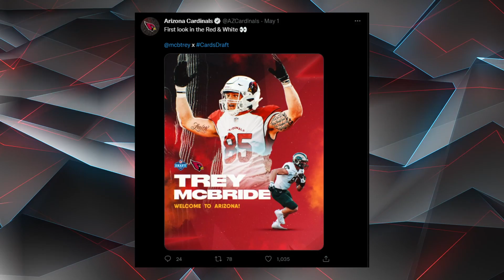Cardinals Rookie CB Christian Matthew REFLECTS On NFL Path..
Welcome back to NFL Zone, today on the channel we are going to talk about Cardinals rookie CB Christian Matthew reflecting on path to the NFL after nearly quitting football + other related news. As Christian Matthew entered the Arizona Cardinals' facility for the first time during rookie minicamp Friday, he took some time to think back on the path he took to get to this point, and the decision he almost made to leave football behind.

"I had to take a moment," the cornerback said Friday, via the team's website. "That was surreal."
Matthew started his college career with NFL aspirations, committing to play at Georgia Southern out of high school. But various issues, including eligibility concerns and coaching changes, led to him transferring to Samford, and then again to Valdosta State as a graduate transfer, where he spent the last two years. But just as Matthew joined the Blazers in 2020, his new team felt the affects of the cancellations that the COVID-19 pandemic forced on the sports world, and Valdosta State was hit harder than most. While many NCAA football teams were able to salvage an abridged 2020 season, the Valdosta State athletic department had to cancel all of the team's games. With his season gone and no clarity on what came next, Matthew said he started to think about whether there was any point in pursuing football beyond college. Watch till the end for more details about CB Christian Matthew reflects on the path to NFL after nearly quitting football and other related news.